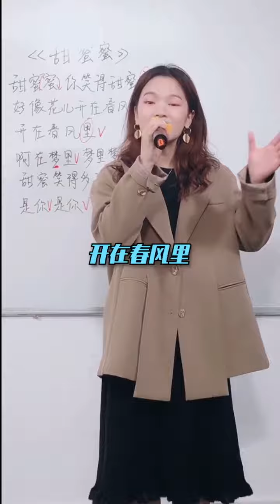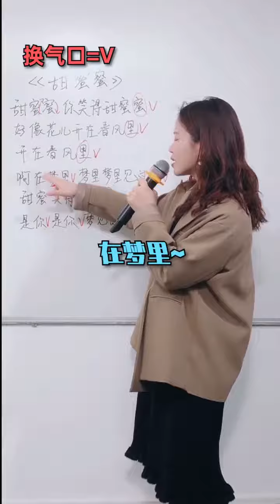邓丽君 甜蜜蜜 翻唱